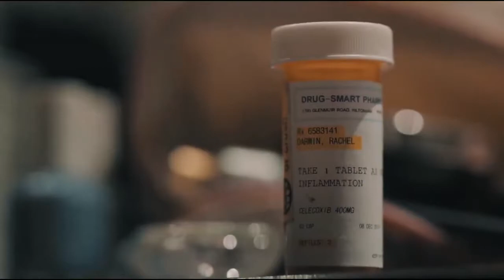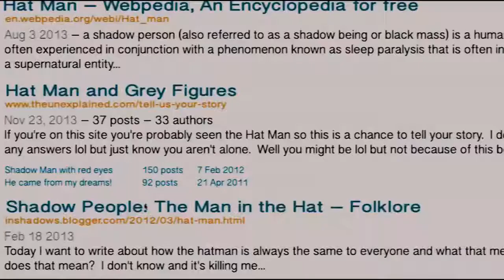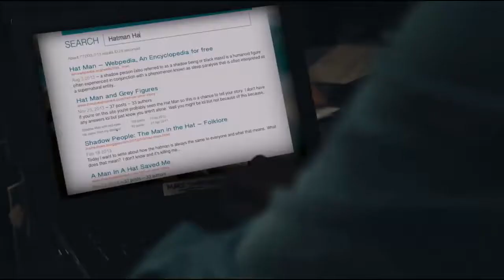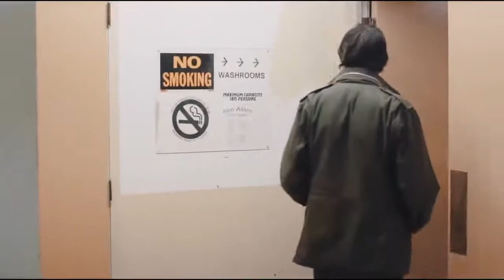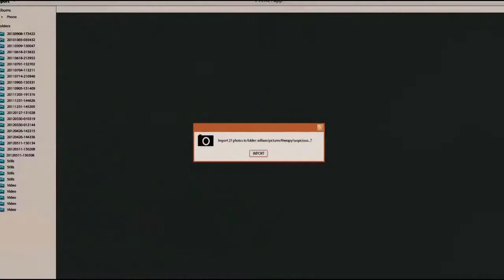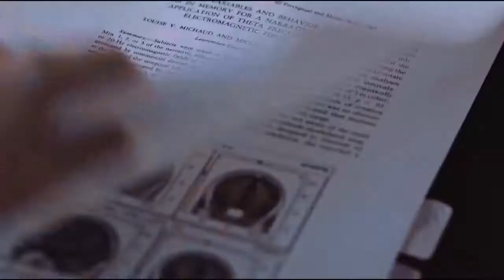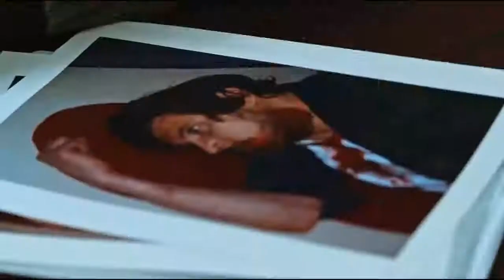Gölge Adam aksiyon filmi izle 2020 (HD)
Özet ve Detaylar

Kızını kurtarabilmek için, uluslararası bir casusluk ağını ortaya çıkarmak zorunda kalan eski CIA çalışan Jack Foster'ın işi, sadece bununla bitmeyecektir. Aynı zamanda son derece tehlikeli, ölümcül bir virüsü de düşmanın eline geçmeden durdurmak zorundadır. Zaman az, tehlike büyük..

Orijinal adı

Shadow Man

Dağıtımcı -

Metraj uzun metrajlı film

İlginç Detaylar -

Bütçe -

Dil İngilizce

Görüntü formatı -

Renk Renkli

Ses formatı -

Yapım formatı -

Viza numarası -